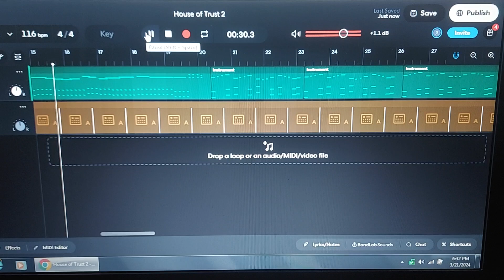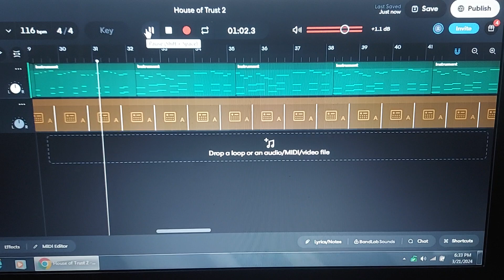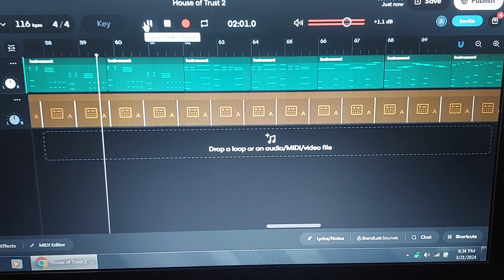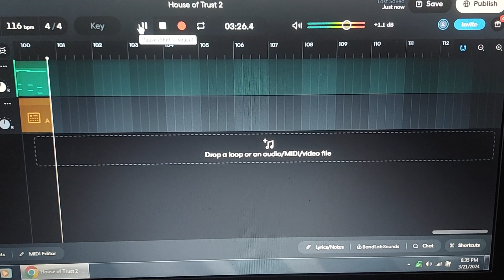House of Trust 2 completed ver. harris wobble synth ver.